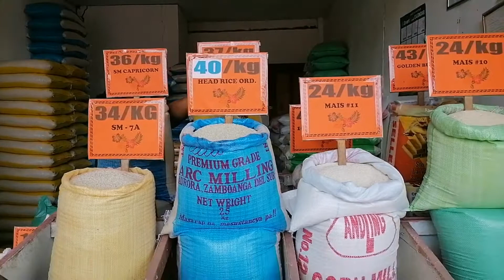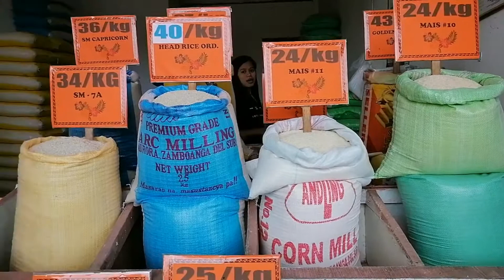BENLYN'S GO NEGOSYO PIÑAN